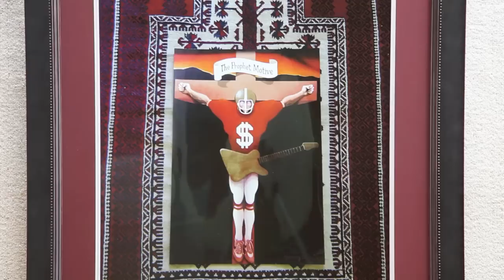Bill Whetstone Art at Comer Arts Center, Sylacauga, AL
Retrospective of Bill Whetstone's paintings. sculpture, and photography at the Comer Arts Center in Sylacauga, AL 2011